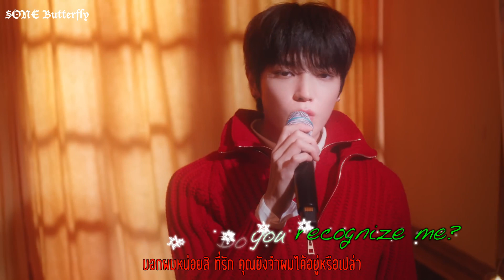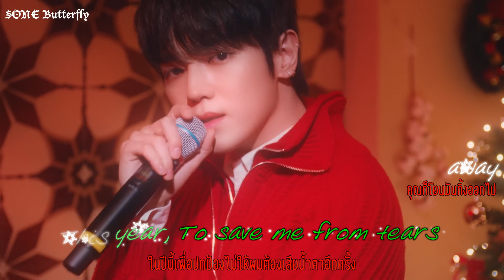[THAISUB/MV] TAEYONG (NCT '태용') - Last Christmas (Original by ASTN)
NCT (엔시티) NCT127 (엔시티127)
TAEYONG (태용)